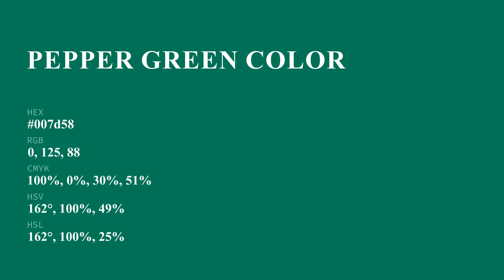Pepper Green color 007d58 hex color - Green color - Warm color 007d58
What color is Pepper Green ? 007d58 hex color - Green color - Warm color 007d58

Hex 007d58 Color Code is also known as Pepper Green color.